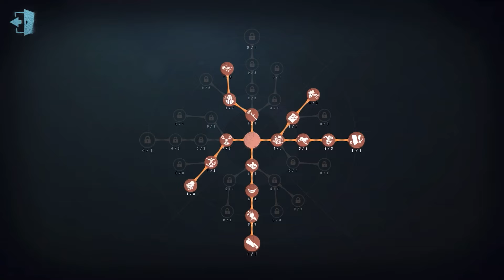#1627 6th Dream Witch | Pro Player | The Red Church | Identity V